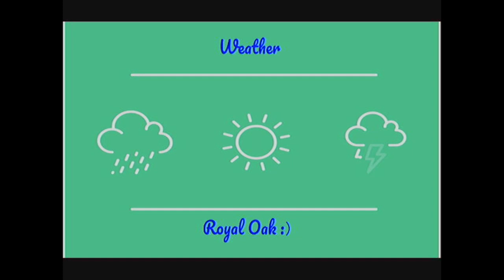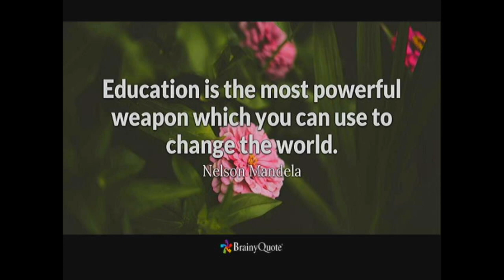3 1 18